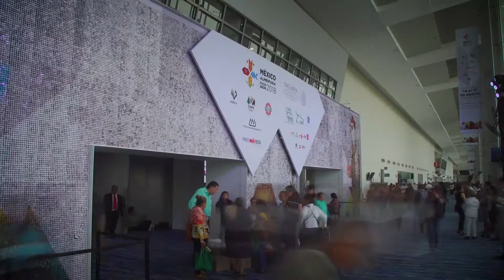PKE Alimentos en Mx Alimentaria 2018 | SENASICA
Así vivimos la experiencia con los nuevos miembros del EscuadrónPKE en el infield de la MxAlimentaria Averigua más